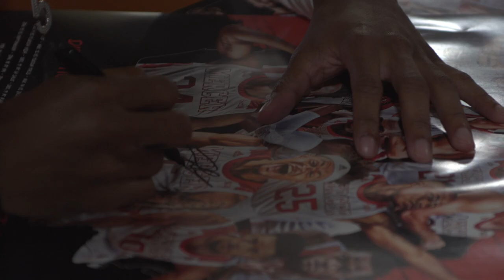2017 Mercer Basketball Tip Off Event